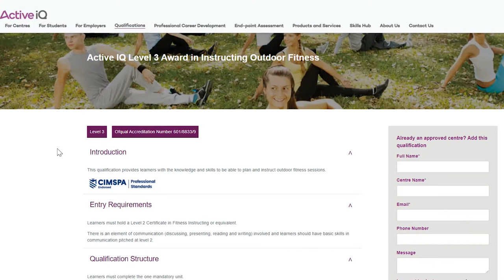Active IQ Level 3 Award in Instructing Outdoor Fitness with Gavin Baxter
Active IQ is an awarding organisation recognised and regulated by Ofqual within the Physical Activity sector designing qualifications that support clear career pathways. We pride ourselves on excellent customer service, and strive to provide high quality resources for our qualifications enabling Training Providers to give a positive learning experience.